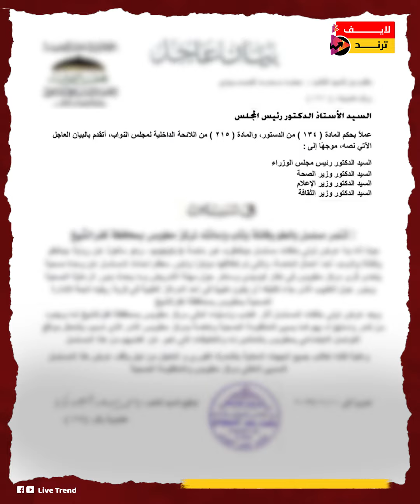3 أزمات تواجه مسلسل بالطو.. ليه طلب البرلمان تحرك عاجل ضده؟ وليه زعل منه أهل كفر الشيخ؟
مسلسل "بالطو" بيحكي يوميات دكتور لسة متخرج جديد استلم تكليفه في وحدة صحية بقرية تابعة لكفر الشيخ، وهناك بيحاول الدكتور يغير مكان شغله وينقل القاهرة.
 في المسلسل ده بيحاول الدكتور ياخد موافقة مدير الوحدة الصحية على نقله للقاهرة على اعتبار انه من سكانها لكن من حظه الوحش مدير الوحدة الصحية يرحل في أول لقاء بينهم فيتورط في تنفيذ قرار تعيينه بكفر الشيخ.